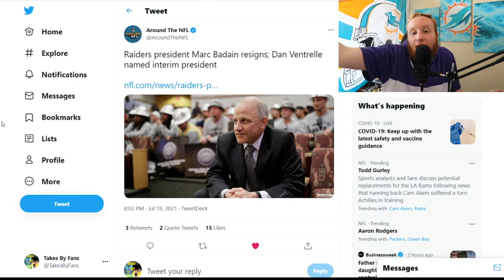Should We Also Jump Ship on this Raiders Team??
Yea im ready to